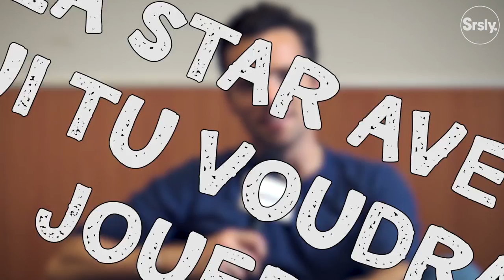📺 Pretty Little Liars : La Watchlist de Ian Harding (Ezra)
Quelles sont les séries préférées de Ian Harding, aka Ezra Fitz de Pretty Little Liars ? Lors de sa venue à la convention Voices of Power organisée par Dream It, l'acteur s'est confié à la rédaction de Serieously.
Sa série préférée du moment ? Son premier crush TV ? La star avec qui il rêve de jouer ? La série qui lui manque le plus ?
Découvrez sans plus attendre son interview en vidéo.

Interview : Aurélia Baranes
Cadre : Damien Starbuck